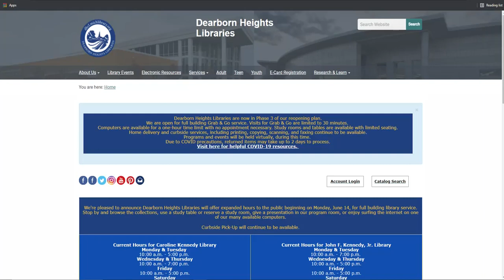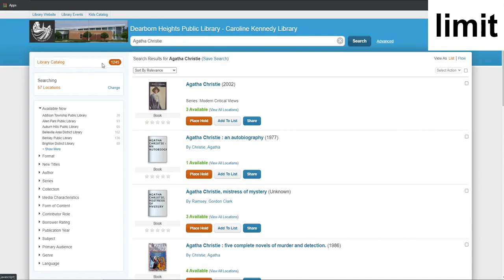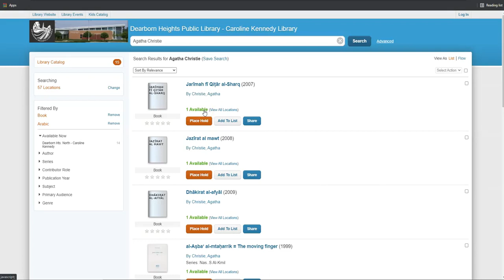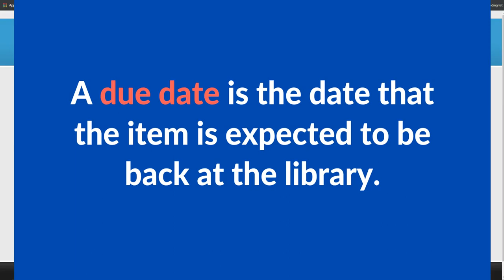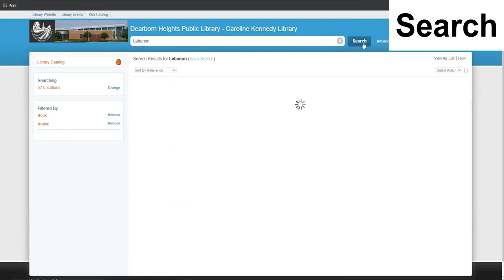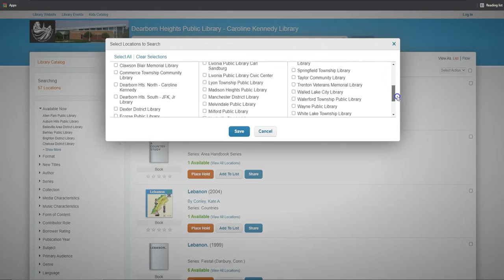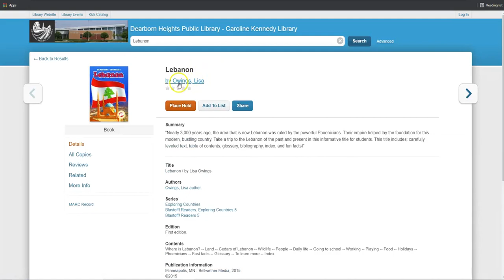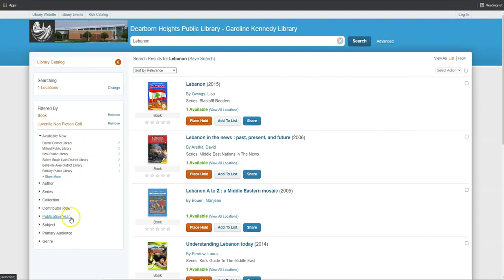ESL Library Lesson: Using the Library Catalog. Part 2: Limiting Searches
Explains how to limit a search in the library's computer catalog. Intended especially for people who speak English as a Second Language.